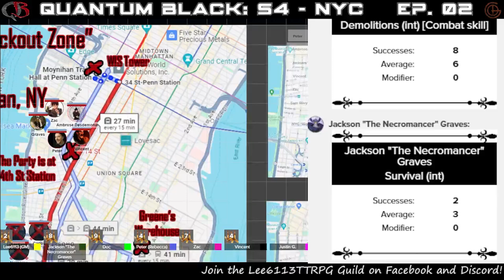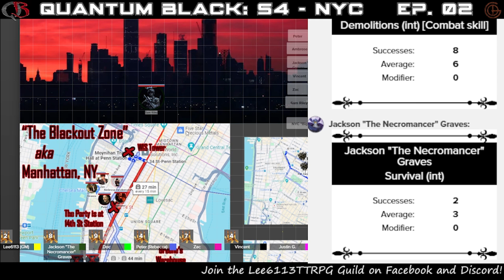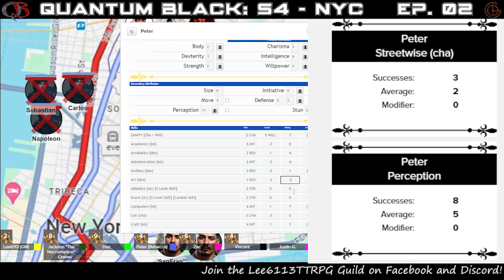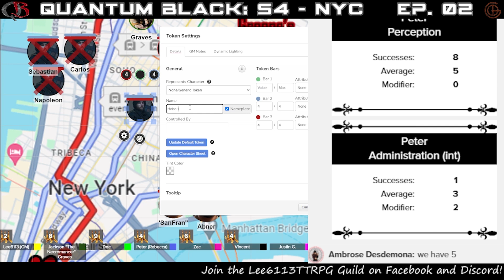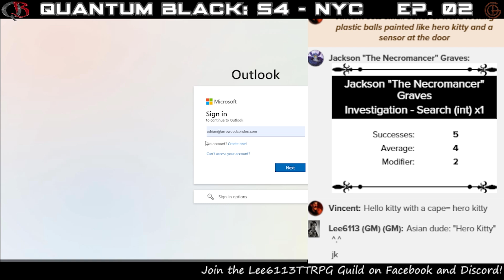Quantum Black: NYC Arc - The Subway Tunnels (S4:E2)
TEAM OBSOLETUS (The Doc's Team in the Blackout Zone)
Team Lead - Doctor Desdemona, "The Doc"
Team Medic - Jackson Graves, "The Necromancer"
Supernatural Specialist - Peter, "The Rat"
Ranged Combatant - Sam Riley, "The Executioner" (player absent)
Demolitions Expert - Vincent, "Vince"
Close Combatant - Zac, "Hawkeye"
Join the Guild on Discord:   / discord
Join the Guild on Facebook:   / lee6113ttrpgguild
CREDITS:
Game System: QUANTUM BLACK by Quantum Black Games, powered by the Ubiquity System

Lee6113 Logo designed by Rebecca Lee, drawn by Joshua Carlson, and Animated Intro made by Marianne Villanueva
Team Corvidae Campaign Intro animated by Sofia Daniel and edited by Adrian Lee